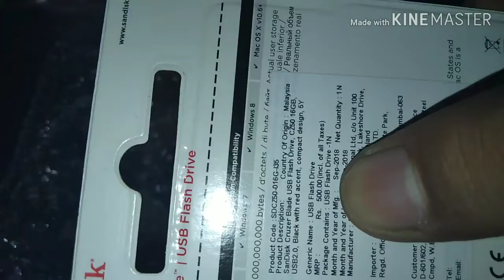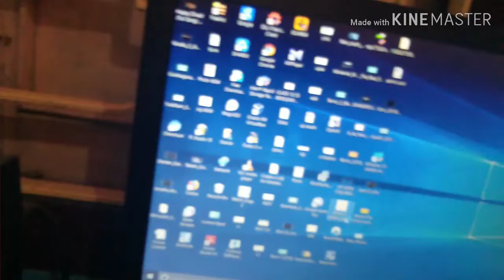Unboxing 16Gb Pendrive only 250Rs